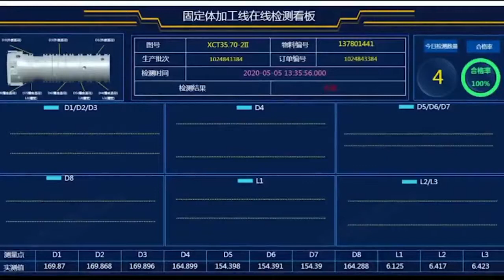The World's First Intelligent Production Line for Crane Turntables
We successfully developed the industry's first intelligent production line for crane turntables with a daily production capacity of 40, the largest in the world. It is such innovative moves that keep the company at the forefront of construction machinery development and firmly establishes it as a leader in intelligent manufacturing. Click the video to see how it works!